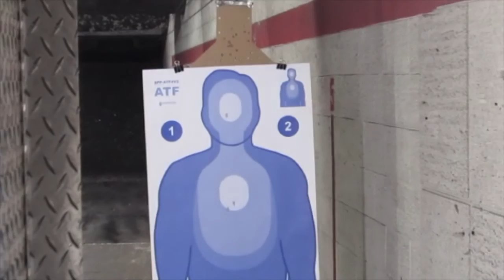Darius Destinations | Baby, Let's Go Away From Here.....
Hey there!! We're the Darius'!!! We love to explore other cultures, places and have a good time while doing so! We aim to break the common false belief that Black folk don't travel and aren't adventurous! We travel locally, domestically and internationally and looking forward to our next Darius Destination!!!